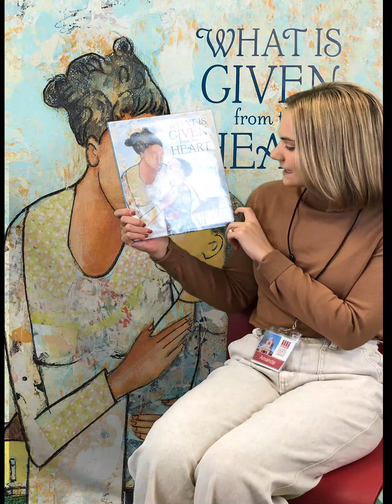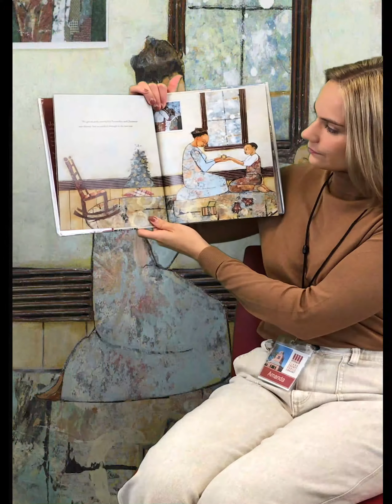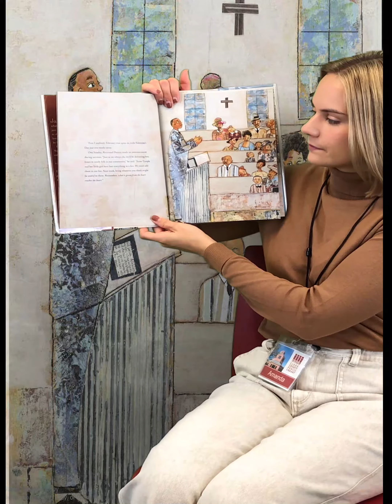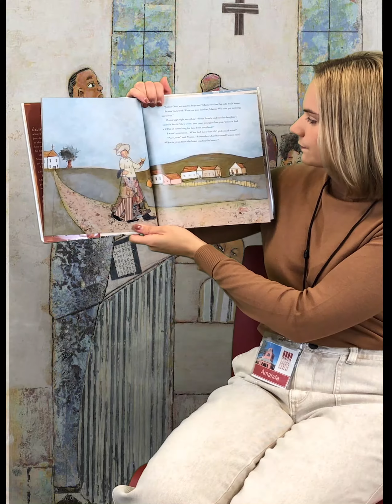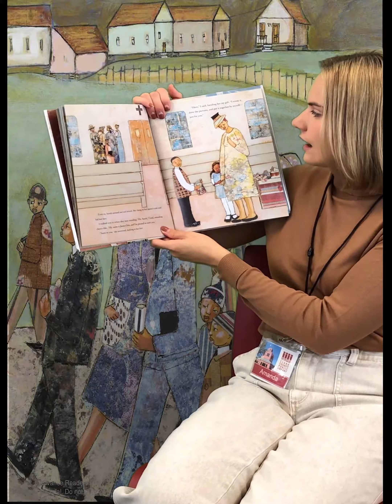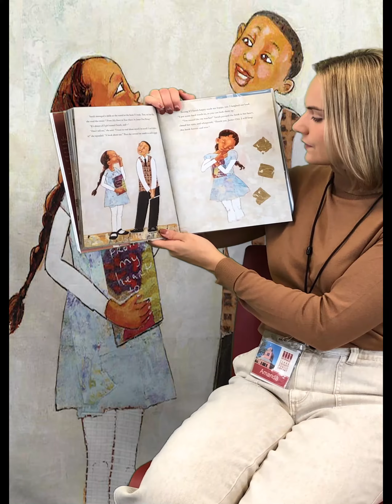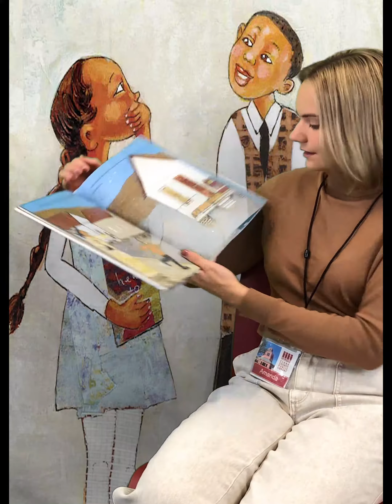Afterschool Posse - November 25th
During this week's Afterschool Posse, Miss Amanda will read "What is Given from the Heart" written by Patricia C. McKissack and illustrated by April Harrison. She will also share instructions on how to make a sock pumpkin, using a sock, uncooked rice, polyester fill, rubber bands, yarn and a needle and thread (optional).